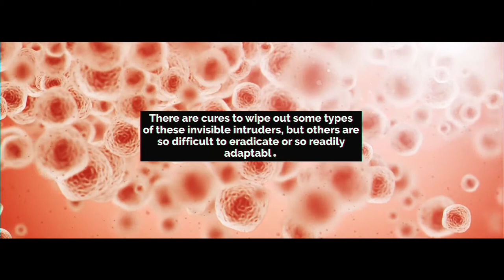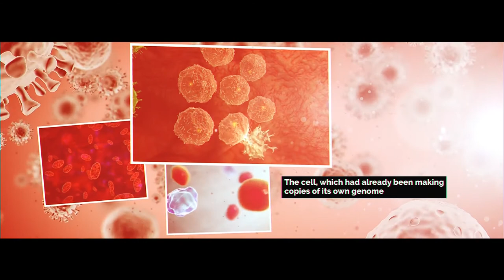The Virus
Moody and cinematic Virus theme presentation is great for any like of awareness or news about spreading viruses. This is a complete module structured template. That means you can move any scenes anywhere you like. Make an informative documentary that makes your audience engage with clean and minimal texts. Really easy to change every stuff. Easy to understand video tutorials included.

SOFTWARE SUPPORT : After Effects CS6 or CC

FEATURES • RESOLUTION : 1920×1080 (30FPS) • PLACEHOLDER : 12 Scenes included • PLUG-INS : No plug-ins required • TUTORIAL : Easy to understand video tutorial included

Not included: 1) Music is not included 2) Images/Videos are not included 3) The font is not included. (Any font can be used)